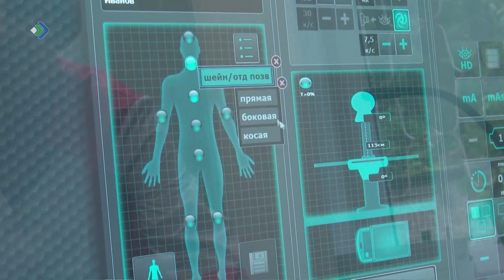Комиын кутасны збыльмöдны выль нацпроект